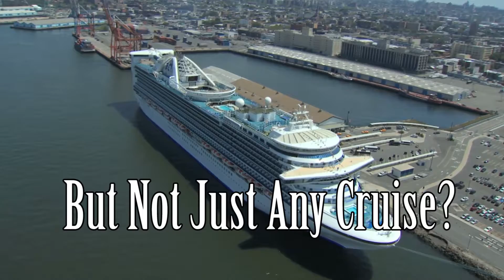Cruises SI Cruiseclub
Going Places Travel
1855 Victory Blvd.
Call for Personal Service